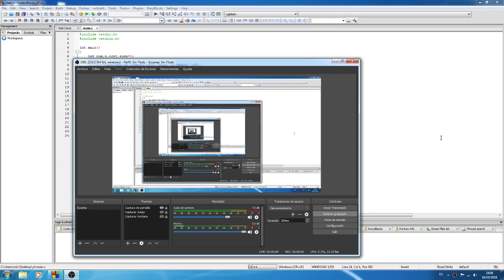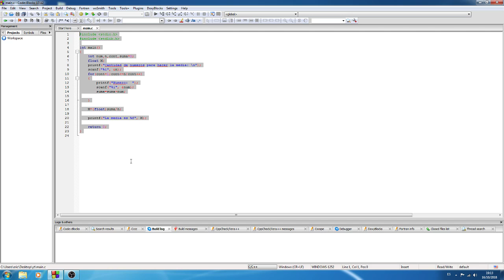Media de una cantidad cualquiera de números en lenguaje C/C++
En la descripción no me deja poner el programa por culpa de los signos "mayor que", "menor que", fijaré un comentario abajo con el programa, un saludo.

✔ ¡Dale a "Me Gusta" si te gustó!
•TIPO DE VIDEO: -RANDOM
•JUEGO: - RANDOM
•GRABADO CON: RANDOM
•CONSOLA/PLATAFORMA: RANDOM
-¡Sitios en los cuales también estoy!